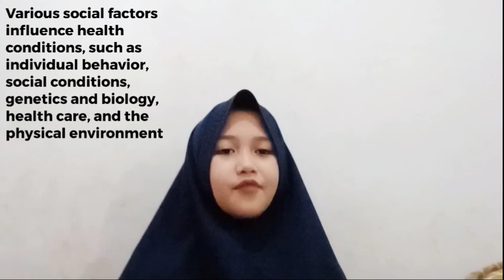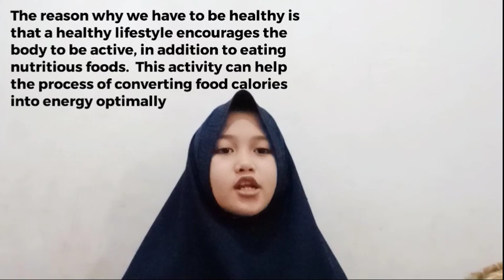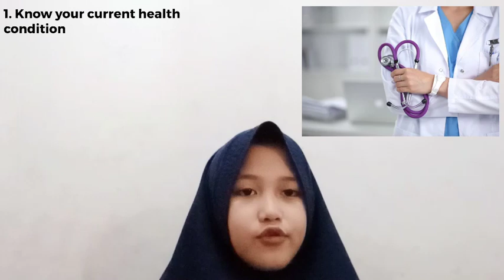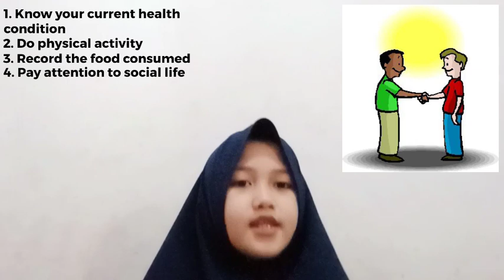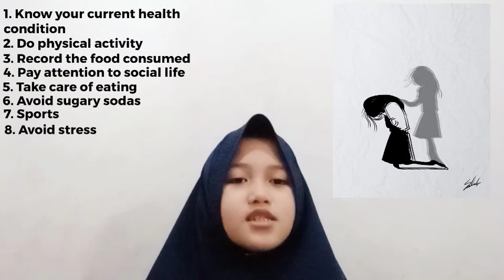how to keep our body?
today i Will tell you about how to keep our body?

first if we want to keep our body so we must health

if you want to know more please start the vidio